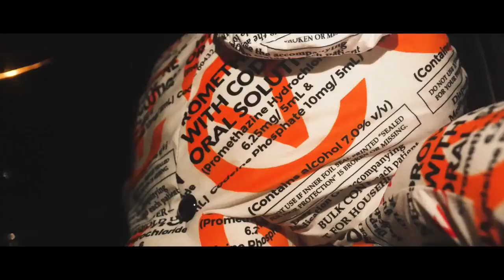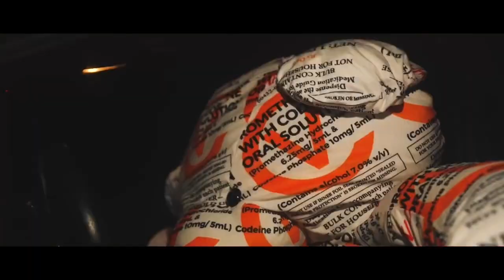DETROIT TYPE BEAT: "Ride4Me"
Detroit Type Beat | GMO Stax x YBN Lil Bro Type Beat | Ride4Me

Purchase Link OR MESSAGE ON IG (Buy 2 Get 1 Free)
Not free. Dm if u got any questions DM @andymadedat
Must Credit (Prod. andyaintmaketht)

2022 skilla baby type beat,
2023 detroit type beats,
2023 Skilla Baby Type Beat,
Tee Grizzley Type Beat 2023,
Hard Skilla Baby Type Beat Free,
skillababy sample type beat 2023,
sample type beat 2023,
2023 peezy type beat,

Detroit Type Beat | GMO Stax x YBN Lil Bro Type Beat | Ghetto Jazz